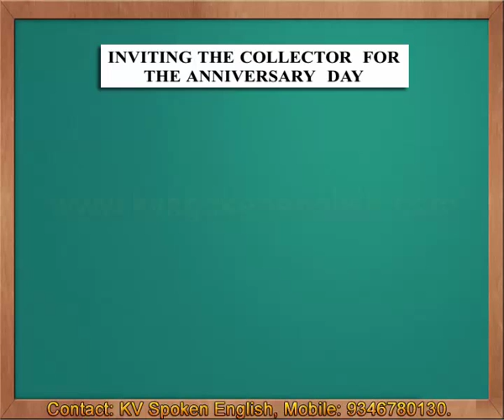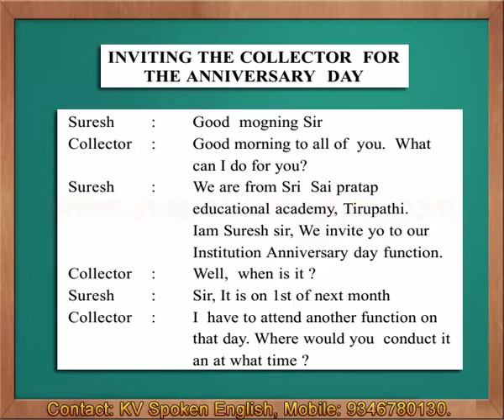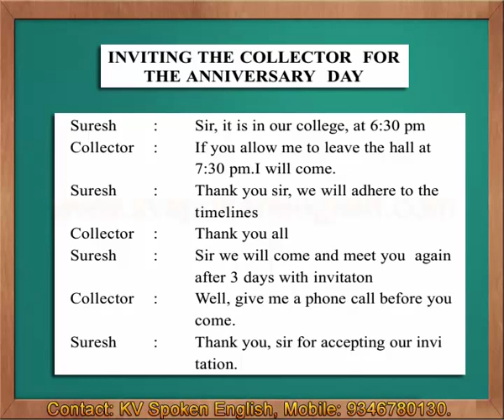Inviting the Collector - Spoken English through Telugu